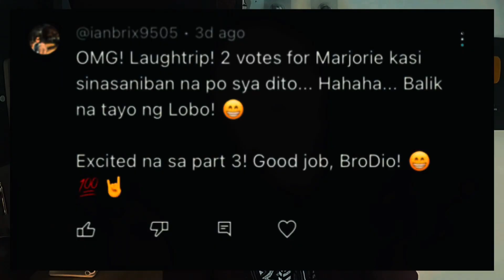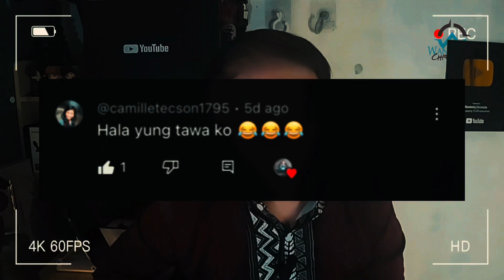KALYE-Style Parteh ng mga Korista! Vlog Part III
Join us for the grand finale of our Thanksgiving party series! 🎉 In this third installment, experience the ultimate feast as we indulge in a sumptuous dinner, Filipino-style boodle fight, against the stunning backdrop of Lobo, Batangas. Sing your heart out with our lively videoke session, and witness the joy of our exchange gift moment. 🎤🎁 Don't miss the laughter, delicious moments, and beach vibes!

Feel free to drop any questions in the comments section.

My gears for this vlog:
💻 Video Editor: CapCut (Mobile App)
🏷 Thumbnail: Canva
📷 Camera: DJI Osmo Action 4 & iPhone 12 Pro Max